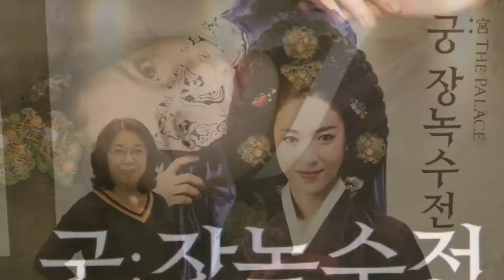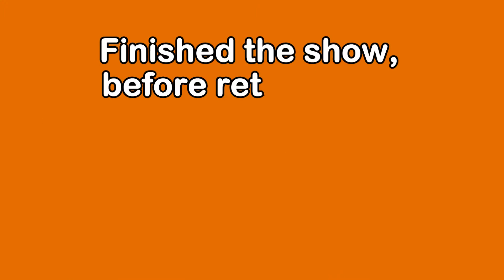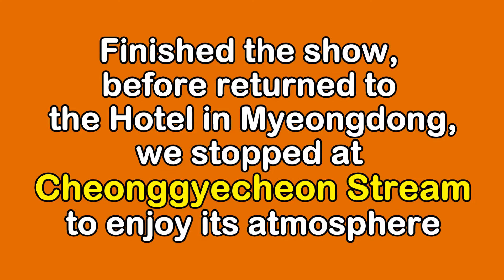The Palace: "TALE OF JANG NOKSU". A Cultural Show at Jeongdong Theater, Seoul, S Korea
This short video is part of our "One Week Fantastic Holiday in Seoul, South Korea. This video is covers a very nice cultural Show of "The Palace: Tale of Jang Noksu". We were really enjoyed with this perfect show. recomended to watch.